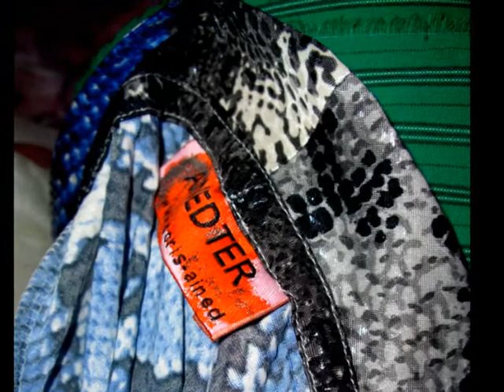DORIS AINEDTER - Fashion Track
fashion track by DORIS AINEDTER